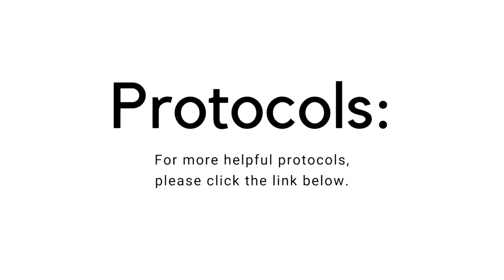How to Detox Heavy Metals After Chemotherapy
Dr. Melissa reveals a few DIY tactics to release toxic chemicals that we may hold in our body for decades, and she also discusses the pros and cons of IV chelation for detoxing.

About Dr. Melissa Gallagher, Naturopathic Physician

About Organixx - Who are we?